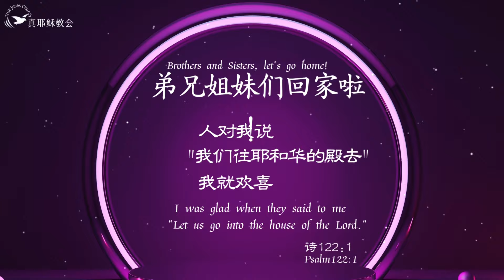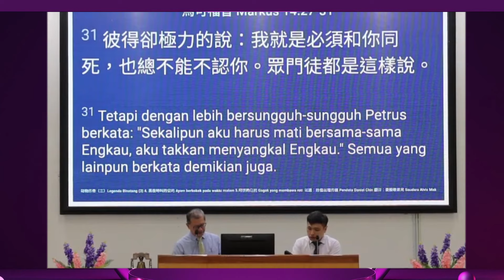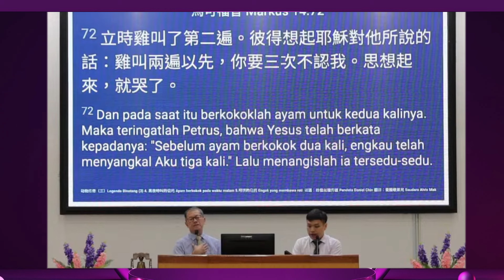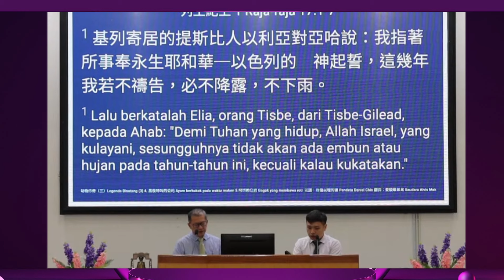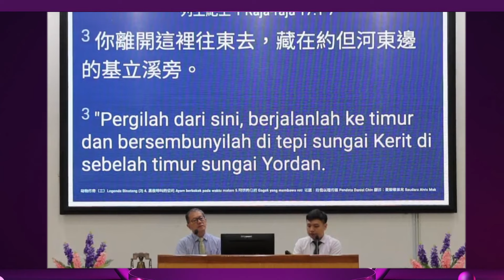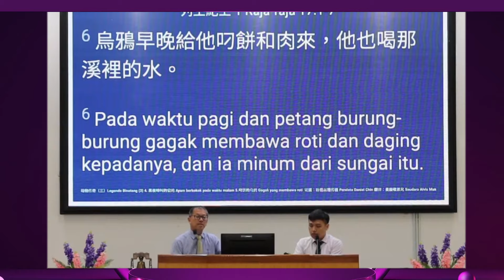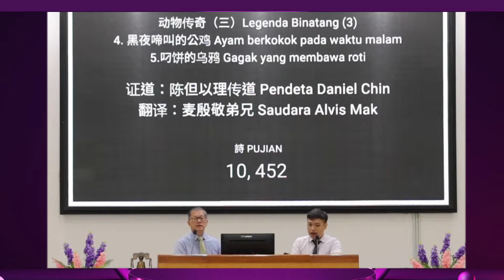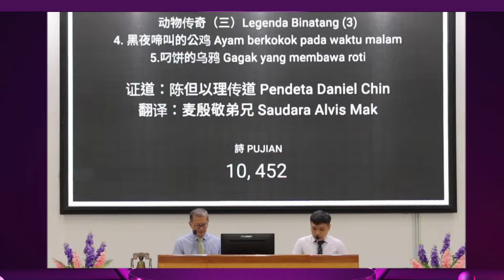[動物傳奇]Legenda Binatang 3.黑夜啼叫的公雞&叼餅的烏鴉Ayam berkokok pada waktu malam&Gagak yang membawa roti 陳但以理傳道